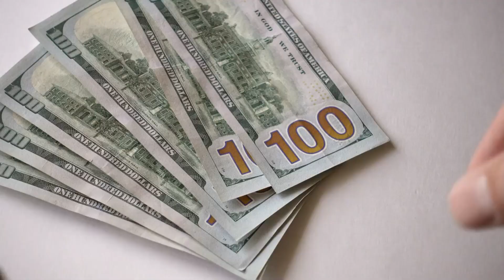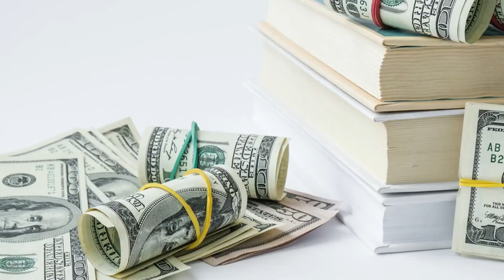Best Social Work Malpractice Insurance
In our latest video, we delve into the realm of professional security with a focus on finding the best Social Work Malpractice Insurance. Discover the essential factors to consider when selecting insurance coverage tailored specifically for social work practitioners. From comprehensive protection against potential legal and financial liabilities to tailored coverage options, witness how the best malpractice insurance ensures peace of mind and support for social workers as they navigate their roles with confidence. Through expert insights and real-life examples, gain a deeper understanding of the specific benefits and advantages of top-tier malpractice insurance in the field of social work. Join us as we highlight the importance of selecting the best malpractice insurance to safeguard the integrity of social work practice, empowering practitioners to fulfill their responsibilities with dedication and assurance. Uncover how the right insurance coverage serves as a crucial asset in ensuring the well-being and professionalism of social workers while providing optimal care to clients.